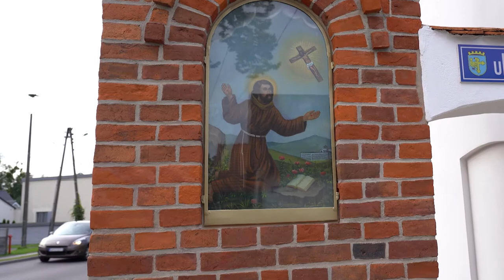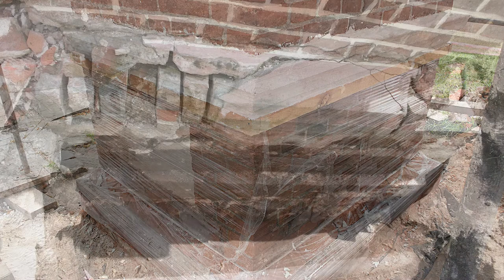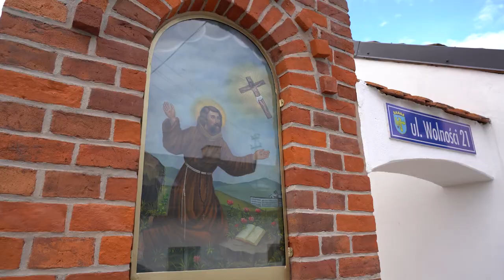Kapliczka w Czarnowąsach po renowacji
Siłami dzielnicy I i Opole XIX wieczna kapliczka pod wezwaniem Najświętszej Maryi Panny w Czarnowąsach doczekała się renowacji.
Koszt prac wyniósł ok. 49 000 zł.